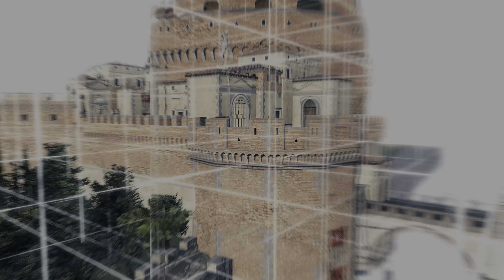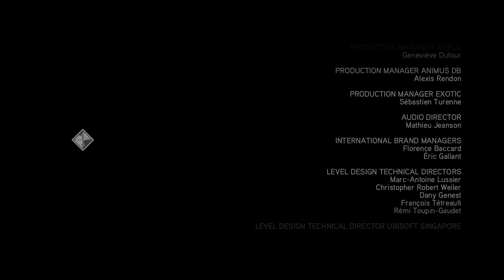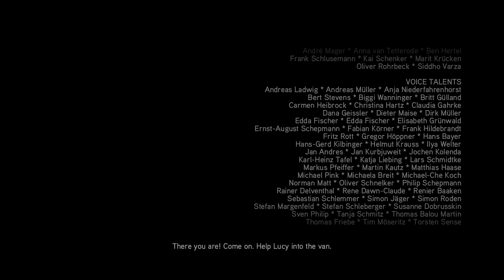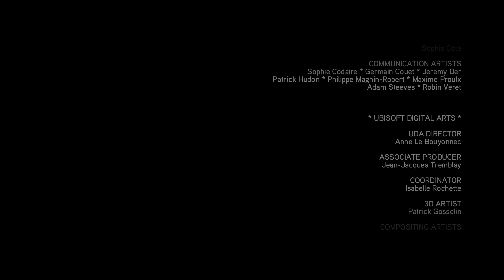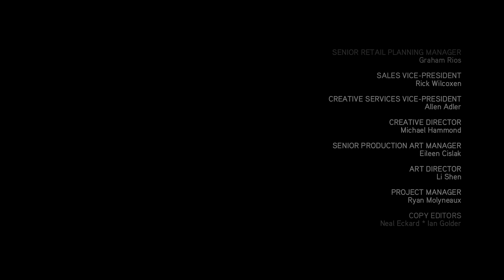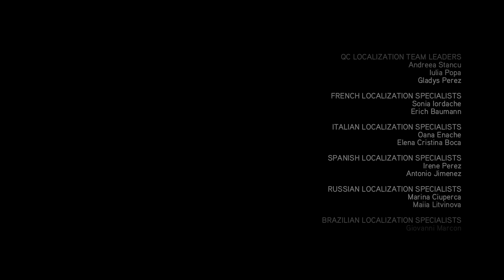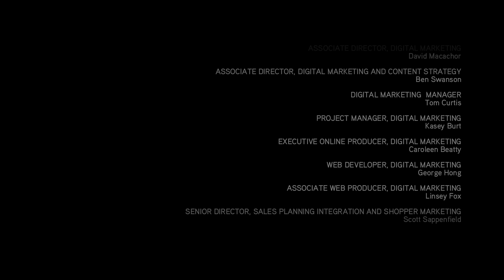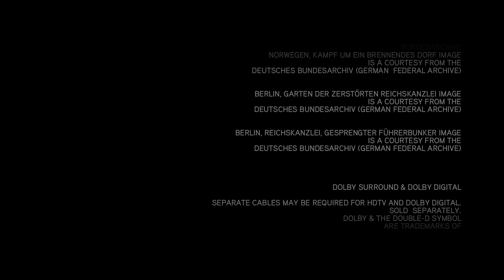Assassin's Creed: II - Ending #19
AC: II Ending - (The Ezio Collection) #19

My Playthrough of Assassin's Creed II - (PS4 Version) But Played on My PS5 No Commentary.

(Bonus Content) - Coming Soon.
More Videos On AC2 For Collecting All The Feathers, Chests, Completing All Assassin's Contracts & Completing Anyother Side Activities.

(SideNote)
Some Parts May Have Some Fails or Deaths But It Happen So Makes a Good Laugh or Funny Deaths.